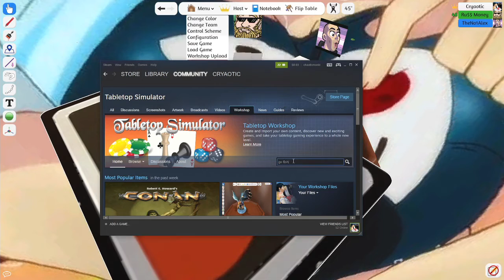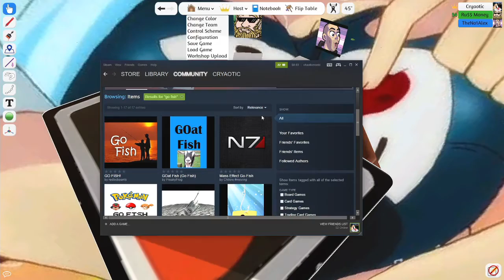TGI Video Games: Poker Night at the Wind Tunnel [08/26/16] [P8]